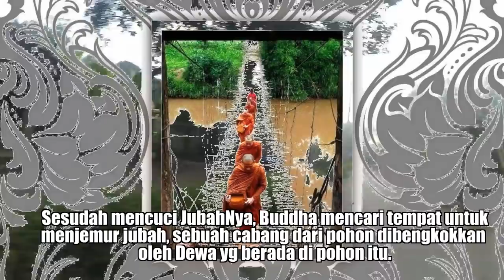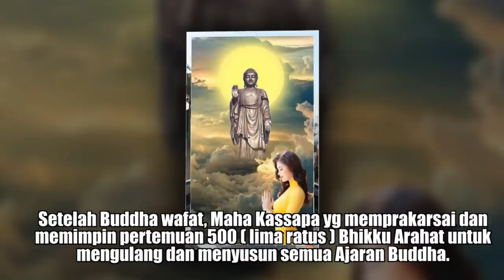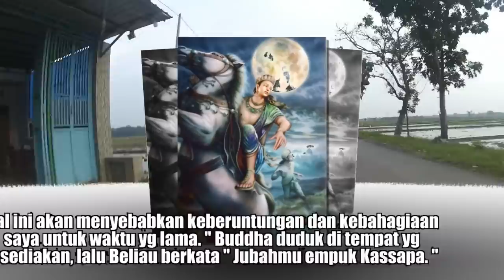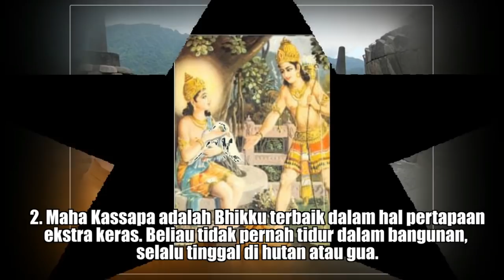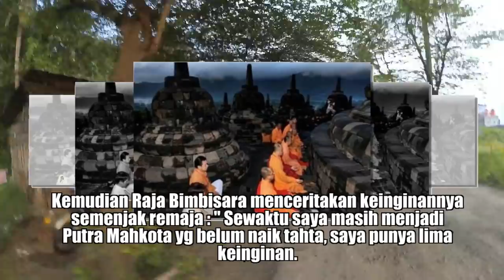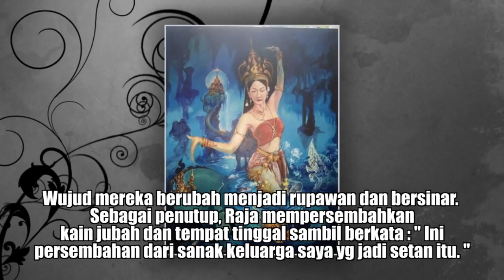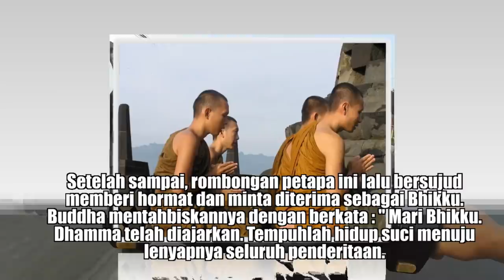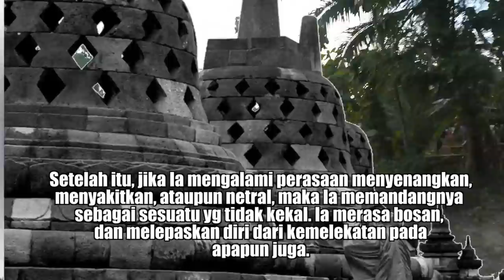SEJARAH SIDDHARTA GAUTAMA BAGIAN 4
Di Rajagaha ( nama tempat ) hiduplah 2 pria dari keluarga Brahmana ( rohaniwan ) yg kaya raya.
Mereka bernama Upatisa, anak dari seorang wanita yg bernama Rupasari, satu lagi bernama Kolita,
anak dari seorang wanita yg bernama Moggalli.
( Budaya di India waktu itu, seorang anak akan dipanggil dg nama ibunya. Sedangkan seorang ibu
akan dipanggil dg nama anaknya. Jadi Upatisa akan dipanggil "Anaknya Rupasari ( Sariputta )",
sedangkan Kolita akan dipanggil "Anaknya Moggalli ( Moggalana )", Ibunya akan dipanggil
"Mamanya Upatisa" )
Mereka berdua adalah teman sepermainan sejak kecil. Setelah bosan menikmati hiburan duniawi, (
setelah dewasa ) mereka berdua meninggalkan keduniawian, dan berguru pada seorang Petapa yg
bernama Sanjaya. Muridnya ada 250 orang.
Upatisa dan Kolita menjadi dua murid Sanjaya yg terpandai. Mereka berdua kadang mewakili
gurunya memberikan bimbingan pada murid yg lain.
Walaupun sudah menguasai semua ilmu yg dimiliki oleh gurunya, mereka berdua masih belum
merasa puas. Mereka merasa belum mencapai Pencerahan Spiritual Tertinggi.
Akhirnya mereka meninggalkan gurunya dan pergi mengembara ke berbagai tempat di India.
Karena tidak menemukan guru Spiritual yg sesuai dengan keinginannya, akhirnya mereka kembali
ke kampung halamannya, Rajagaha.
Suatu hari Upatisa melihat Bhikku Assaji ( salah satu dari lima Bhikku pertama ) sedang berjalan
mengumpulkan persembahan makanan di Rajagaha.
Upatisa sangat terkesan melihat sikap B. Assaji yg tenang dan agung. Setiap gerakannya tampak
berwibawa dan menarik simpati.